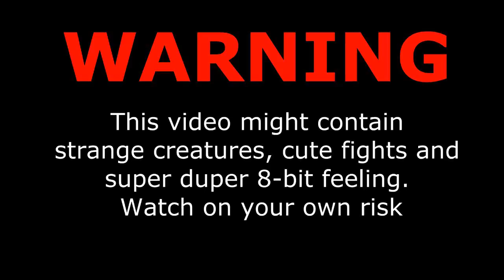Kungkrut does [Pokémon 3D] Beta Test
TOTODILE! WATERGUN! AWESOME MUSIC! The walking beard is at it again, this time showing you guys the amazingness of Pokémon 3D!